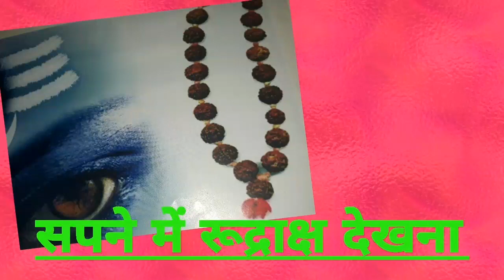सपने में रूद्राक्ष देखना .seeing rudrakhsa in dreams.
Astrological  interpretations  of  seeing  rudrakhsa  in dreams.